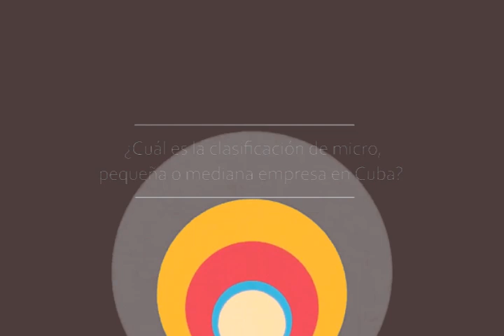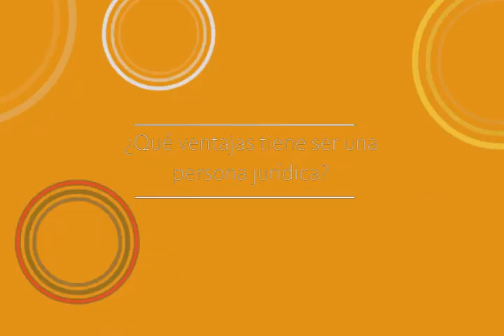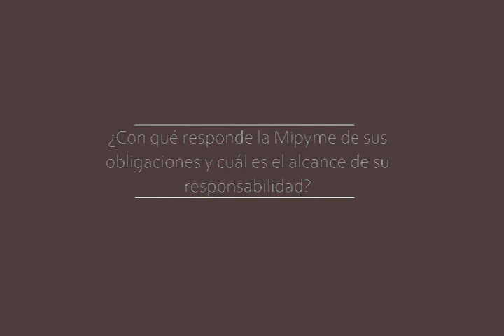Mipymes en Cuba